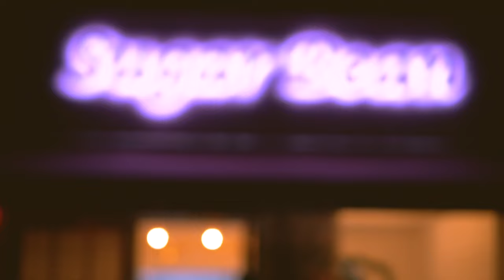Making Sea Otter Macarons 해달 마카롱 만들기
🚩 SUGAR BEAN INSTAGRAM 🚩
•마카롱 클래스 문의• 카톡 '슈가빈' 🪴🪴